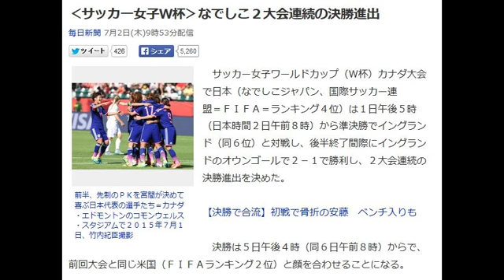‹サッカー女子Ｗ杯›なでしこ２大会連続の決勝進出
前半、先制のＰＫを宮間が決めて喜ぶ日本代表の選手たち＝カナダ・エドモントンのコモンウェルス・スタジアムで２０１５年７月１日、竹内紀臣撮影

　サッカー女子ワールドカップ（Ｗ杯）カナダ大会で日本（なでしこジャパン、国際サッカー連盟＝ＦＩＦＡ＝ランキング４位）は１日午後５時（日本時間２日午前８時）から準決勝でイングランド（同６位）と対戦し、後半終了間際にイングランドのオウンゴールで２－１で勝利し、２大会連続の決勝進出を決めた。

【決勝で合流】初戦で骨折の安藤　ベンチ入りも

　決勝は５日午後４時（同６日午前８時）からで、前回大会と同じ米国（ＦＩＦＡランキング２位）と顔を合わせることになる。

　日本は後半アディショナルタイムに、川澄が右サイドから入れたクロスをイングランドがオウンゴール。劇的な勝ち越し点をあげ、そのまま逃げ切った。

　試合は前半序盤にイングランドが持ち味のフィジカルの強さと高さを武器に優勢に試合を進めたが、中盤からは日本もパスワークを発揮し、互いにＰＫを決めて１－１で終えた。後半はイングランドの猛攻に日本は防戦一方となったが、堅い守りでなんとかしのいだ。

　先発は決勝トーナメント１回戦のオランダ戦、準々決勝のオーストラリア戦に続き、３戦連続で同じメンバーとなった。後半２５分には岩渕真奈（バイエルン・ミュンヘン）が大野に代わって出場した。

　イングランドは４日午後２時（５日午前５時）のドイツ（同１位）との３位決定戦に回ることになった。【デジタル編集部】

　◇先発メンバー

ＧＫ：海堀あゆみ（ＩＮＡＣ神戸）▽ＤＦ：岩清水梓（日テレ）、熊谷紗希（リヨン）、鮫島彩（ＩＮＡＣ神戸）、有吉佐織（日テレ）▽ＭＦ：阪口夢穂（日テレ）、宮間あや（岡山湯郷）、川澄奈穂美（ＩＮＡＣ神戸）、宇津木瑠美（モンペリエ）▽ＦＷ：大野忍（ＩＮＡＣ神戸）、大儀見優季（ウォルフスブルク）